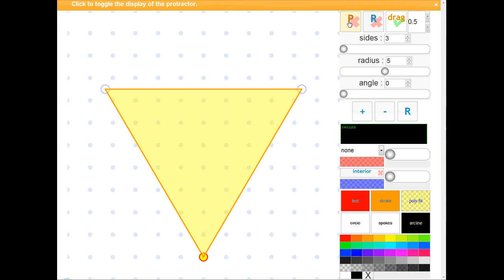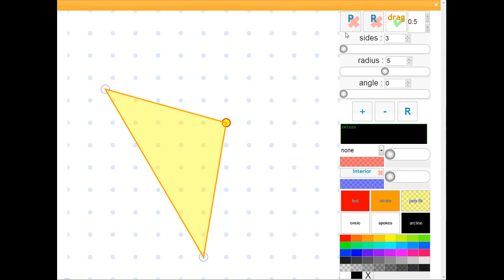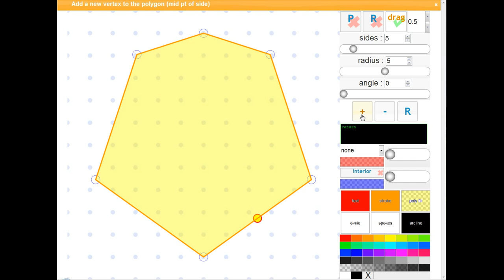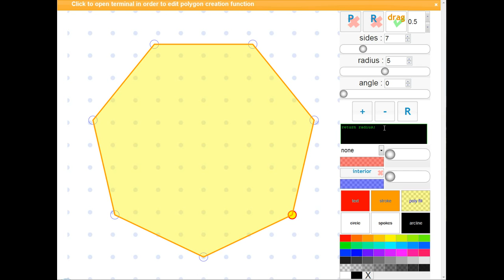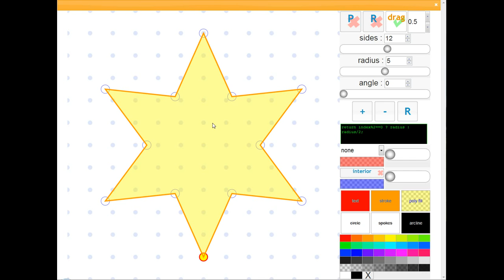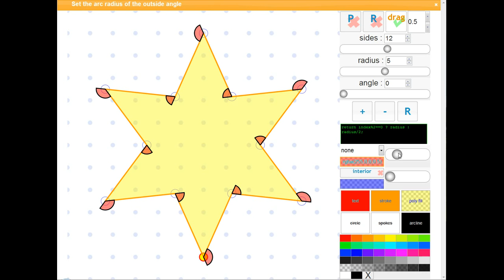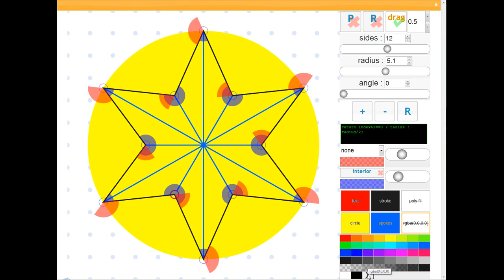Visnos Polygon Interactive Teaching Program Tutorial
is a new education web site with lots of interactive teaching resources. This video is a tutorial on using the polygon explorer and deals with creating and manipulating regular and irregular polygons. How to display angles and more.